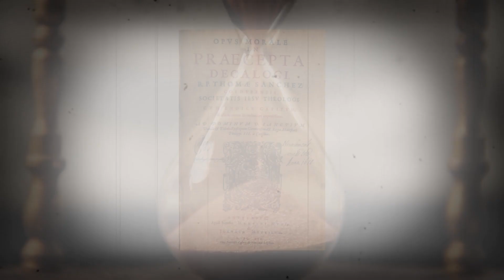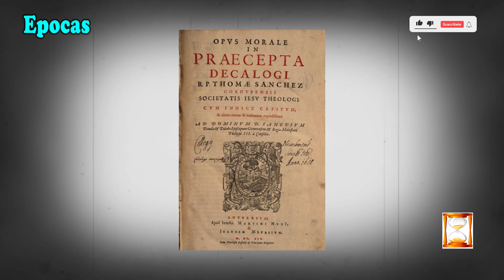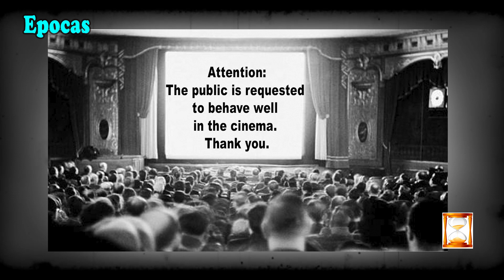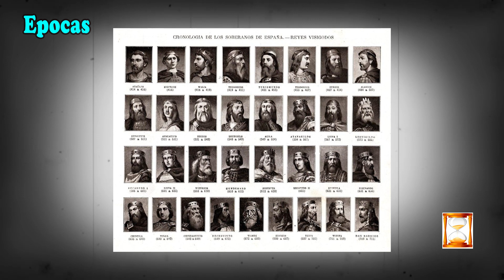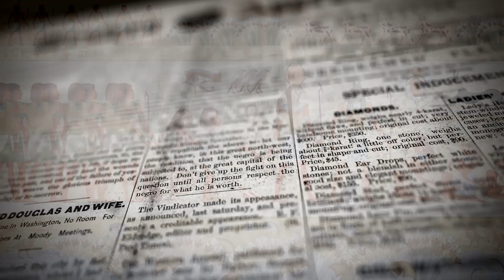CURIOSIDADES DEL MUNDO DE TODOS LOS TIEMPOS Parte 1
En este programa, vamos a conocer las curiosidades del mundo de todos los tiempos. Hechos y protagonistas que fueron gran parte de la historia mundial desde tiempos lejanos.